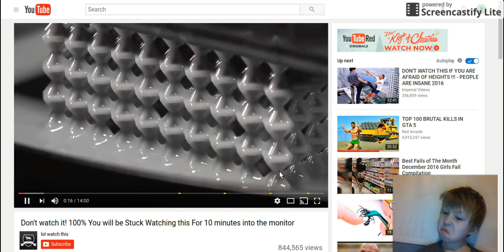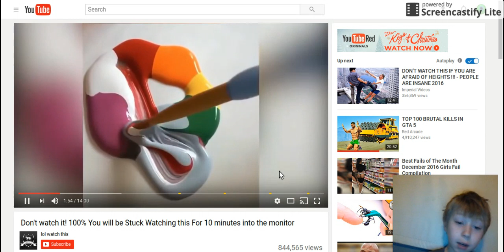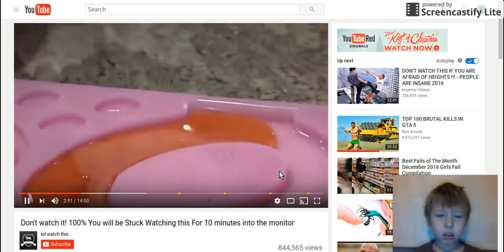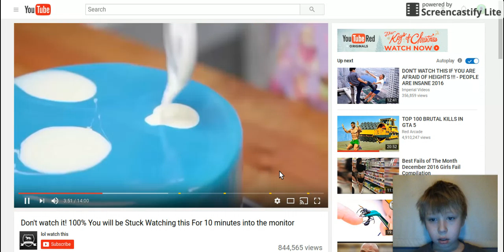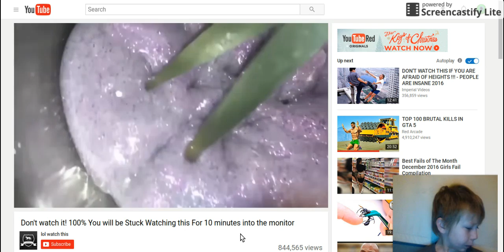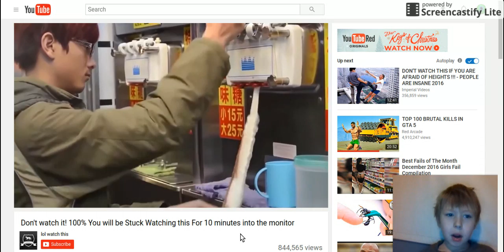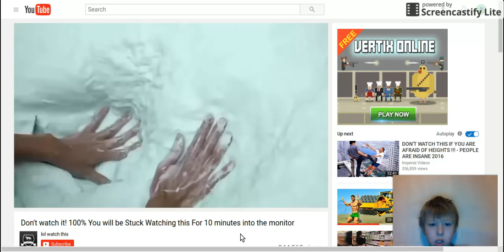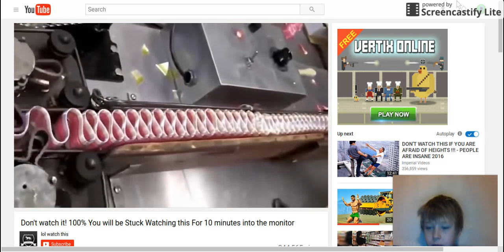Don't watch it You will be stuck!!